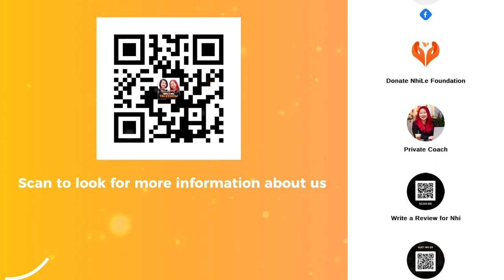What aspects of yourself do you think others might dislike? (P2) | Ep #572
❓Have questions for Spice & Nice?

📌Broadcast schedule on Spice & Nice channel:
   🔴 Livestream Spice & Nice :7:30 pm (GMT +8) on Tuesday
   🔵 Eposide: 8 pm (GMT +8)  on Monday, Thursday, Friday and Saturday

TEAM GIFTS:
🎁 If you like these videos and get value from more than 100 behind-the-scenes Volunteers, you can donate funds here:
#99: Are Anne & Denise REALLY BESTIES?? | Spice & Nice

What aspects of yourself do you think others might dislike? (P3) | Ep #566

📌Timecode:
00:06 Intro
02:17 What is the thing that you think others dislike about you?
12:09 Outro